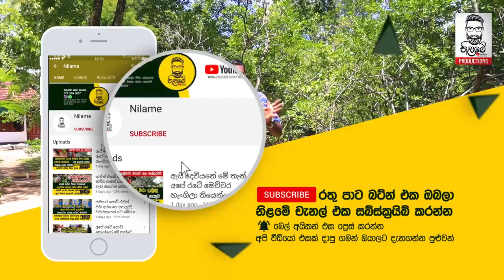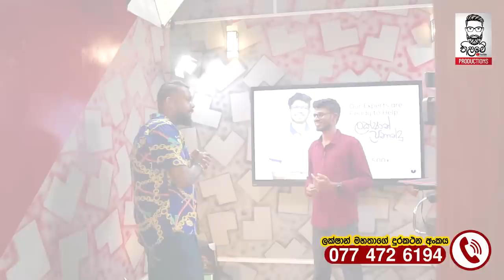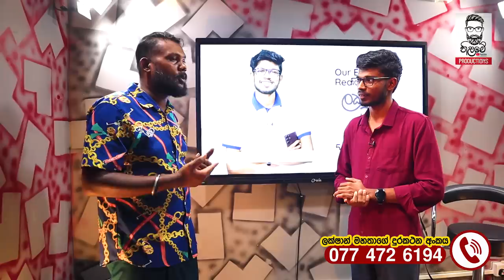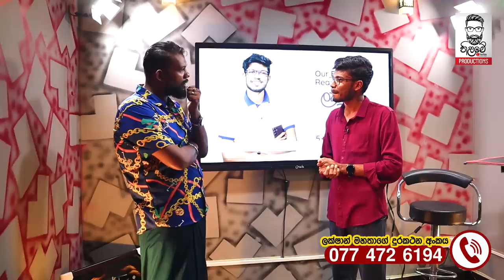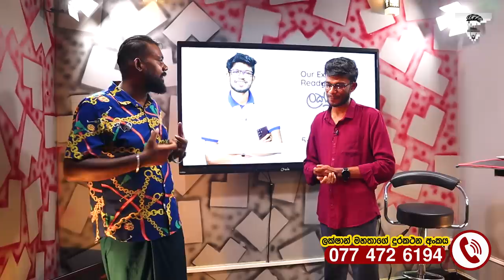මේ කාමරයෙන් මම මාසෙට ලක්ෂ 20ක් හොයනවා - BSSTUDENTS1ST | Lakshan Fernando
අම්පාරේ ගමක පුංචි ගෙදරක ඉඳන් ලක්ෂ ගණන් සල්ලි බෙදන අරුම පුදුම තරුණයා
උසස්පෙළට A ගන්න බැරිවුණ අයටලක්ෂ ගණන් සල්ලි දෙන  අරුම පුදුම තරුණයා
උසස්පෙළට B තිබ්බත් සල්ලි